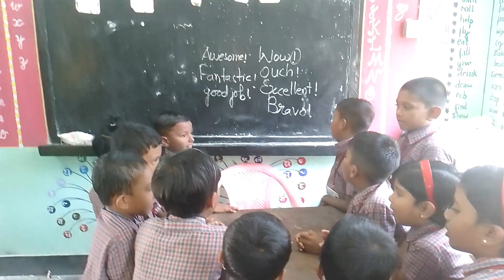exclamatory words teaching in the class